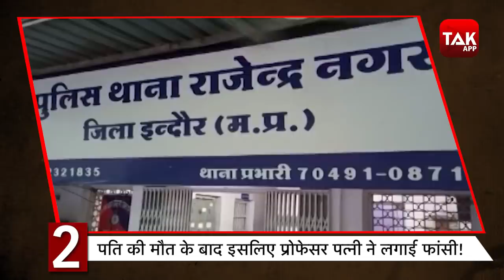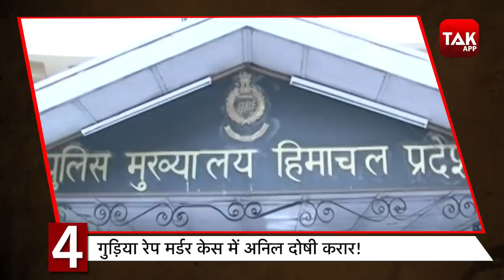सड़क पर ड्रामा करने वाले HUSBAND WIFE को मिली राहत |जनता कर्फ्यू में शादी करना पड़ा महंगा!|CRIME TAK